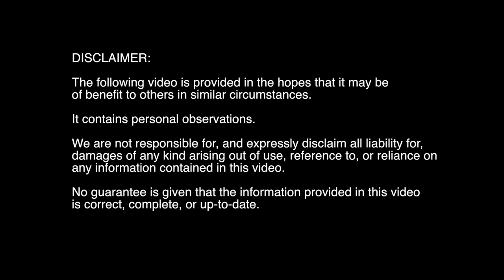My Experience with Dry Runs: The Lung Transplant Procedure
In 2014, I was a 44 year old father of two young kids, busy with a normal life when I suddenly had an rapid decline in my lung function due to idiopathic pulmonary fibrosis (IPF).  By the fall of 2014, my condition had declined so much that I was close to having to check into the hospital full time. Fortunately, I received a double lung transplant on 10/28/2014 at the University of California San Francisco Hospital.  I was subsequently guided through the recovery process by the wonderful staff in the UCSF Lung Transplant Program to whom I'm deeply grateful.  These videos are my attempt to share what I learned through this process in the hopes my experience may help others.   These are my personal experiences, perspectives and opinions and are not professional medical advice.